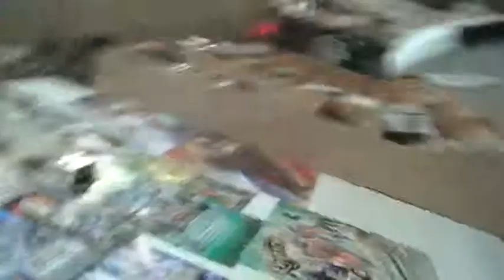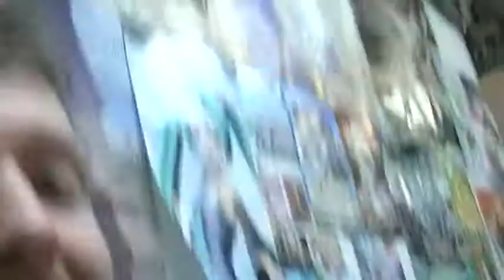Exclusive Interview with Wyatt Plott!!!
Interview with local Hampton, Va Magic player Wyatt. Thank you to Jersey's Cards & Comics for the setting. Was shot before FNM the day before the Va Beach Classic.